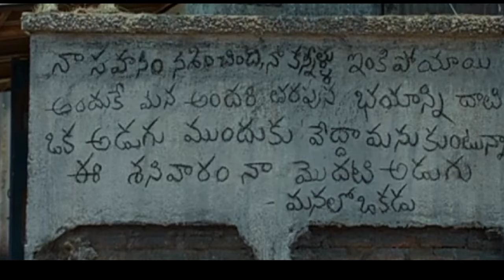Suriya Saturday explained in hindi | Hindi explanation of Suriya Saturday.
In today's video, I am going to explain Nani film Suriya Saturday. It is a very nice South Indian movie that tells the story of Suriya, who is  a very angry person and on every saturday he beat poeple because of who he got angry in week days because he promised his late mother.

Tamil movie in Hindi dubbed.

Suriya Saturday 2024 movie explained in Hindi.

Suriya Saturday 2024 full movie.

Suriya Saturday 2024 ending explained.

Suriya Saturday 2024 movie review in Hindi.

Suriya Saturday 2024 movie in Hindi.

Suriya Saturday 2024 explained.

Suriya Saturday 2024 movie Hindi.